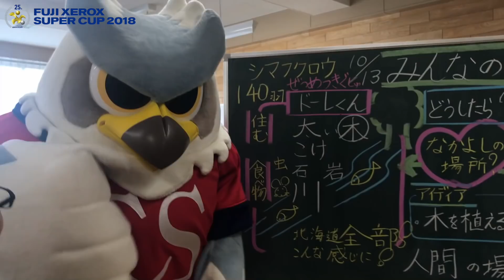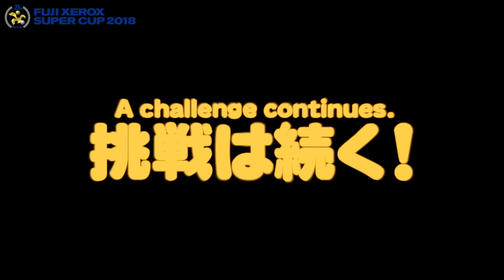【Ｊリーグマスコット総選挙 2018】北海道コンサドーレ札幌「ドーレくん」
Ｊリーグ開幕を告げるもう一つの熱い戦いが再び……「Ｊリーグマスコット総選挙」を2018年も開催します！

北海道コンサドーレ札幌からは「ドーレくん」が動画でアピール！